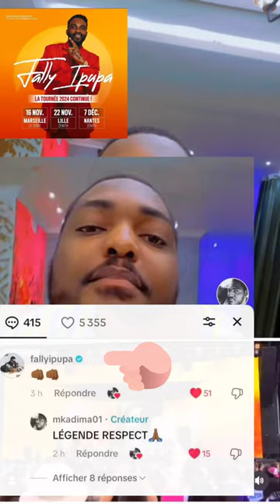M.KADIMA À COEUR OUVERT SUR LA PRESTATION MASTERCLASS DE FALLY IPUPA AUX ARDENTES À LIÈGE 🇧🇪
Fally Ipupa ajoute d’autres dates sur sa tourné Européenne 😨

• 16 novembre 2024 à MARSEILLE 🇫🇷 ‘Le Dôme’
• 22 novembre 2024 à LILLE 🇫🇷 au Zénith
• 7 décembre 2024 à NANTES 🇫🇷 au  Zénith Nantes Métropole

En route vers le stade de France 🇫🇷😍